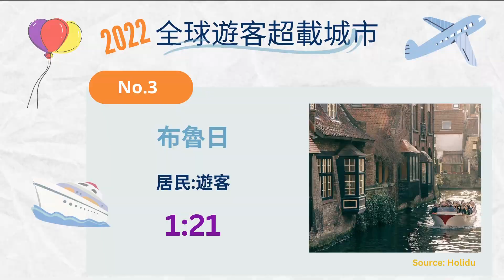解封後旅遊爆量引反觀光潮 景區居民盼深度旅遊客｜20230820 全球現場漫遊天下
全球告別疫情，各地出現報復式旅遊人潮。名列聯合國世界文化遺產城市的比利時運河古城「布魯日」，以童話般的歷史建築聞名，在疫情前每年吸引800萬人造訪。解封後的夏天遊客大回流，引發居民抱怨連連，在過度旅遊造成的城市生態衝擊與經濟收益之間如何取得平衡，出現討論聲浪。